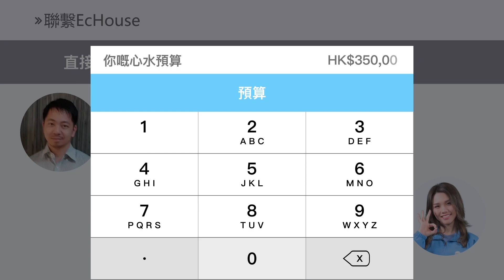【EcHouse 微電影 - 幫緊你幫緊你】- 裝修執漏 | 裝修配對 | 盡做啦~~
［EcHouse 微電影 - 幫緊你幫緊你］
即使業主點樣煩個裝修師傅，師傅都好專業咁幫業主完成執漏😂，態度專業👏🏻👏🏻其實裝修接近完成嘅時候，業主係有權向裝修公司提出裝修執漏。

0:59 幫緊你幫緊你
1:36 幫緊你幫緊你
2:57 幫緊你幫緊你